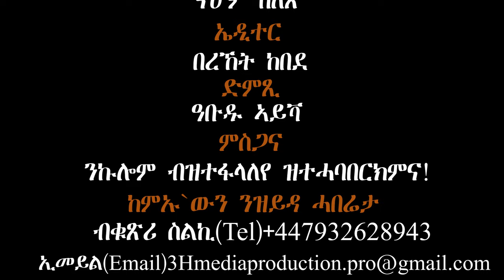Qalil Maxae (Simple Future)ሕቶታት ካብ ተኸታትልቲ ብዛዕባ ኦውቲዝም(Autism) ምስ ይርጋኣለምን ዓወትን ዝተገብረ 1ይ ክፋል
Qalil Maxae (Simple Future)ሕቶታት ካብ ተኸታትልቲ ብዛዕባ ኦውቲዝም(Autism)ምስ ይርጋኣለምን ዓወትን።